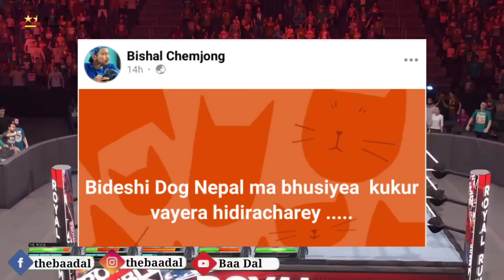FINALLY VETIYO- G BOB| ANTF| TUKI REPLIES PAKKU PANDA| NEPALI RAP| HIP HOP NEWS| BAA DAL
📽️📽️ This Video Includes the following Hiphop Updates:
1. Phsyco dropped Parichaya Ko Khoji
2. Dmriti X Nawaj Ansari X Zirrana
3. Yabi X Sarkar
4. Tuki about Pakku Panda
5. Tuki dropping Pinde Bhai
6. Younge X Sevak
7. Slim Boss shares tracklist
8. G Bob dropped Finally Vetiyo
9. Baabu Believer announced his Ep
10. Professor Trix makes a post
11. Yenzen X Dorze The Vibe
12.  Nasty new track
13. 12 O Clock dropped Aisakyo Gaule Gang

Nephop
Nepali Hip  News